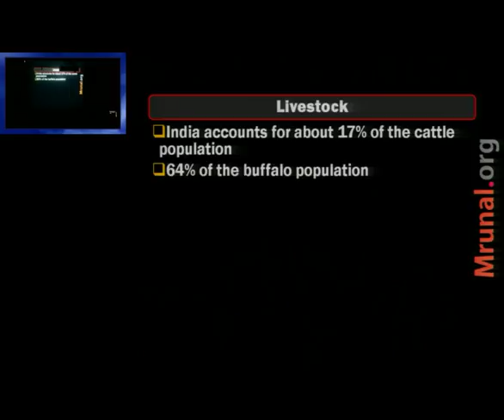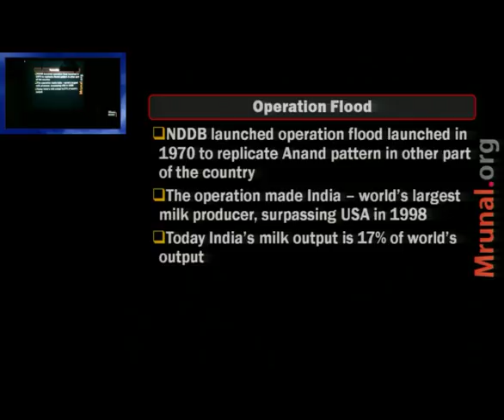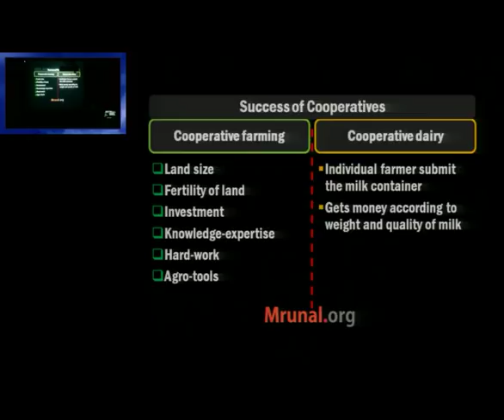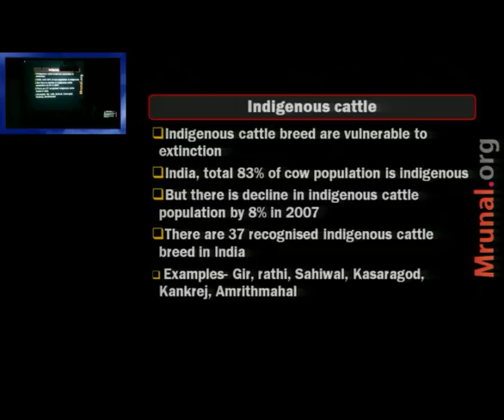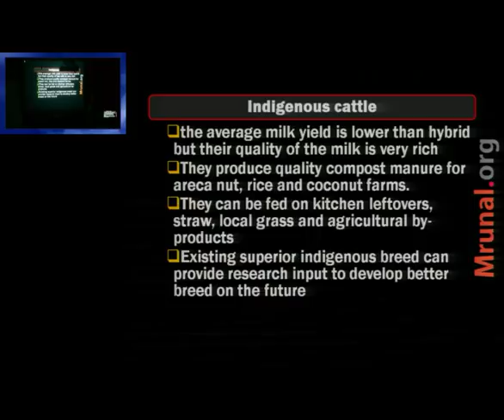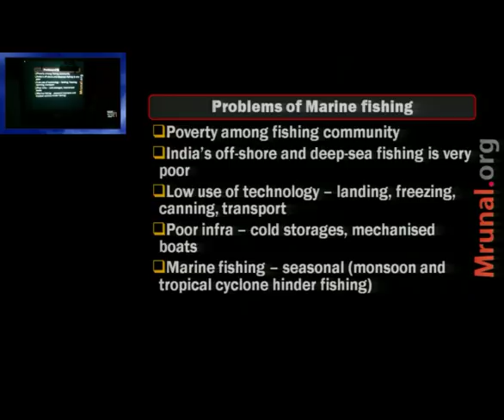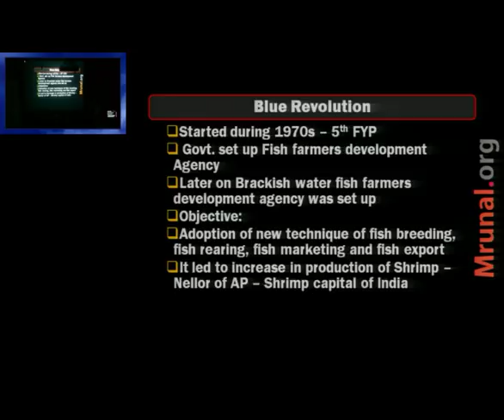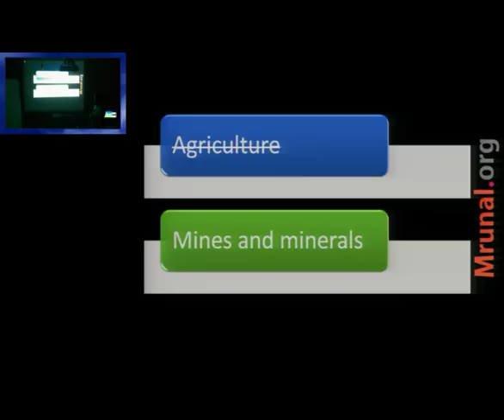G8/P7: Indian Livestock: dairy and fishery sector- inland vs deep ocean fishing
Language: Hindi, Topics Covered:
1. Livestock in India
2. Dairy development: AMUL case study and its success
3. National Dairy development Board
4. Operation Flood and its 3 phases and outcomes
5. Success of cooperatives in farm and dairy sector: comparison
6. National livestock mission
7. Fodder development
8. Veterinary health
9. Indigenous cattle: challenges, importance
10. Rashtriya Kamdhenu breeding centre
11. Rashtriya Gokul Mission
12. Fishery sector
13. Marine fishery and Inland fishery development in India
14. Ranking: State wise largest production
15. Problems of marine fishing
16. Deep sea fishing
17. New technique: open sea cage farming
18. Comparison between marine and inland fishing in India
19. Inland fishing, State wise largest production
20. Blue revolution
21. Brackish water aqua-culture issues and potential
22. Indian fishers sector: development issues and challenges.

Exam-Utility: UPSC CSAT, Prelims, Mains,  CDS, CAPF